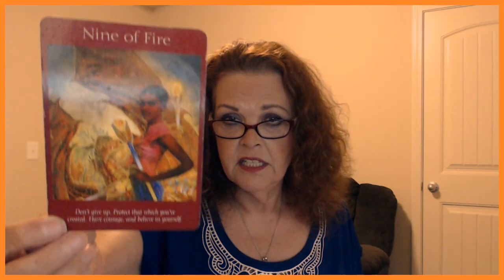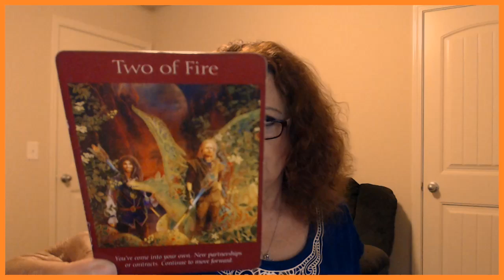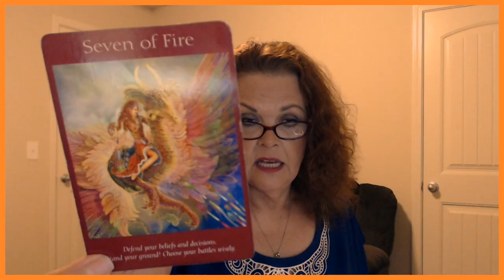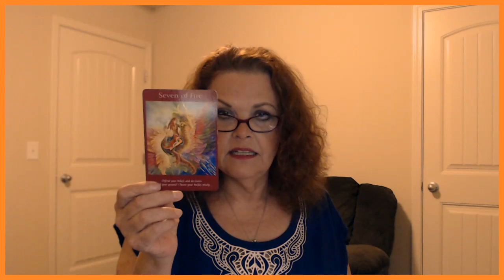Cancer August 9, 10, 11, 2019 Stand YOUR Ground!